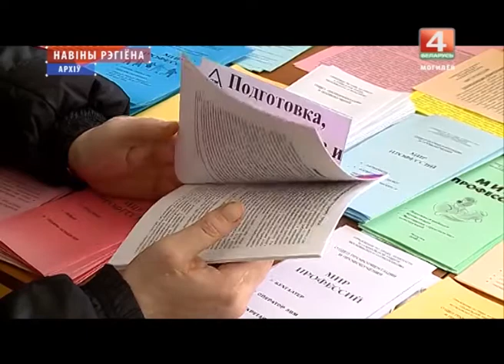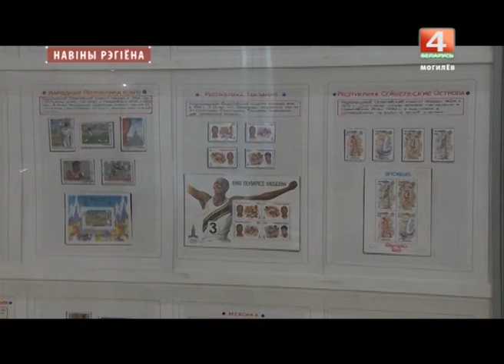Новости 20.06.2017 20:30